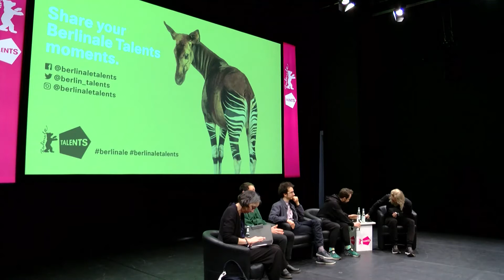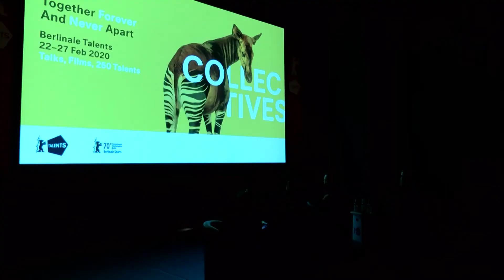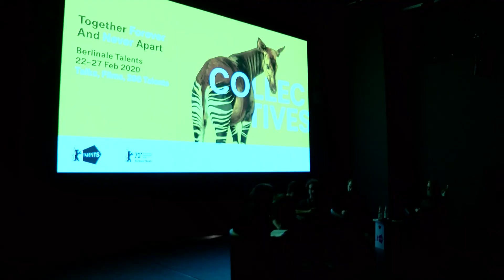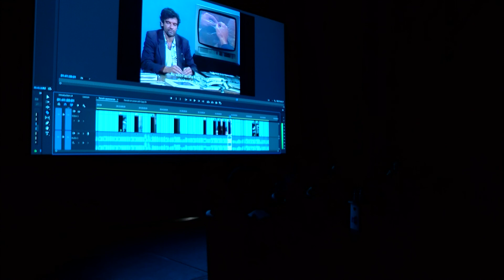Ctrl Alt Del: Leaving the System | Berlinale Talents 2020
Set in the spectacular landscapes of Battlefield V, the Berlinale Shorts film "How to Disappear" is an anti-war video project created by the members of the Digital Disarmament Movement. Rewiring the option to desert, their work rewrites the rules of the game. They are joined in their rule-bending by video-essayist Kevin B. Lee, who refashions the image surplus our video-sharing culture generates. By appropriating image loops created by Harun Farocki or ISIS videos, Lee’s work exposes the control images hold over us. If hacking is an art form, this session testifies to its philosophical power. Moderated by Anna Henckel-Donnersmarck

Berlinale Talents is the festival's talent development programme for 250 emerging filmmakers and series creators from all over the world, featuring 30 public talks, workshops and screenings.